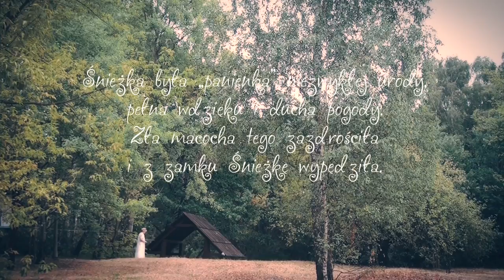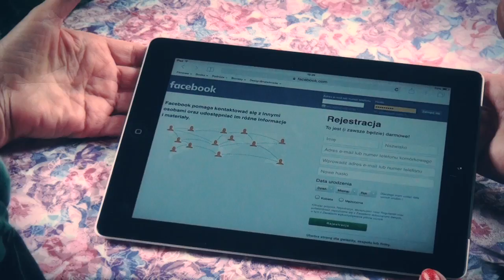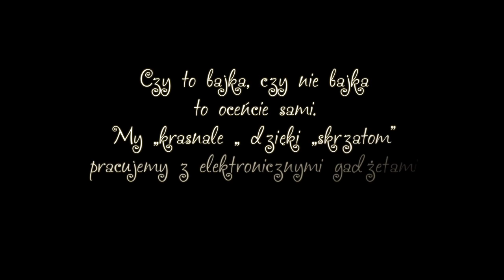Czy to bajecznie proste?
Stworzona i odegraną przez Seniorów wariacja na temat jednej z najpopularniejszych bajek dla dzieci - " Królewny Śnieżki". Metaforyczna opowieść o tym, jak to, co wydaje się być przypisane pokoleniu najmłodszemu może zostać odtworzone na nowo przez osoby dojrzałe. To także historia o tym, jak pokolenia mogą na siebie wpływać. Co sobie przekazujemy i jak nasze życia się przenikają.
Film zrealizowany w ramach projektu "Późne debiuty: Akademia" współfinansowanego ze środków Rządowego programu Aktywność Społeczna Osób Starszych 2015